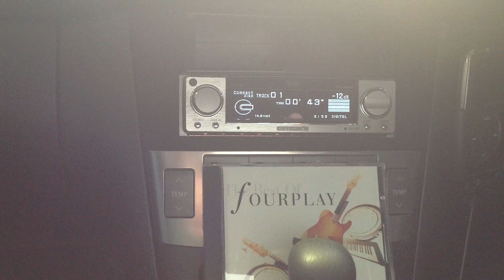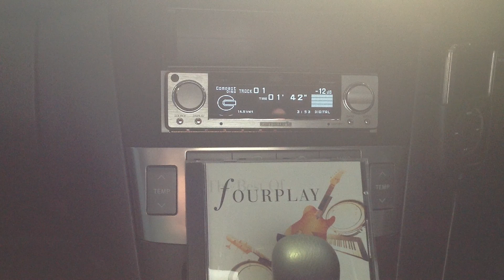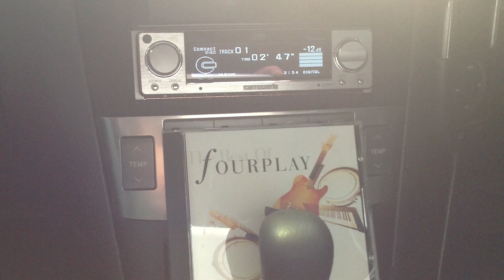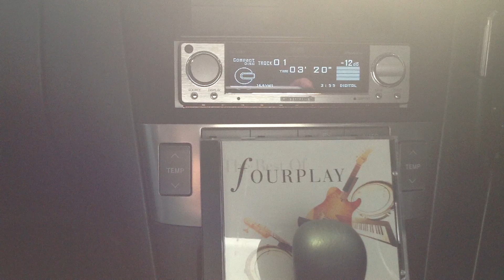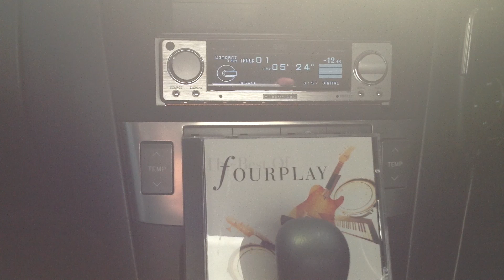2013.1.2 AVENSIS Car Audio Sounds@fourplay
システムの紹介

車両：TOYOTA AVENSIS WAGON Xi(CBA-AZT250W)

●SYSTEM
ヘッドユニット①：Pioneer RS-D7xⅡ
ヘッドユニット②：iPod classic 160GB + audio-technica AT-DL3i改
プロセッサー：Pioneer RS-P70x改
フロントスピーカー：TW/JBL 2405　MID/AUDIO NIRVANA SUPER3(ボックスマウント）　WF/Scan-Speak Discovery 22W（ドアバッフルマウント）
アンプ①：LUXMAN CM-20000改（WF用）
アンプ②：LUXMAN CM-4000改（TW・MID用）
メインバッテリー：Panasonic caos WD 66-25H
直流安定化電源：AXON DATA MACHINES APX-20A + APX-10W
サブバッテリー：ODYSSEY PC-925MJ×2 + PC-680MJ×2
キャパシタ：日本ケミコン　KMH（適量w）等
ケーブル類：デジタルケーブル（AUDIO CRAFT DS-100R+自作カロデジタル入力アダプター）　RCA(audio-technica REXAT AT7727LTD) SPケーブル（ベルデン708 , モガミ2473）　電源（日立　車両用電源ケーブル・オーディソン等）
その他：TW-ATT(TANGO AT-300+FOSTEX R82A) MID-ATT(FOSTEX R82A)

●録音装置
マイク：TASCAM iM2
記録媒体：iPad（付属のビデオモードにて録画）
その他：Dock延長ケーブル１M
　　　　運転席ヘッドレストに簡単な治具にてマイクを固定

2013年1月現在